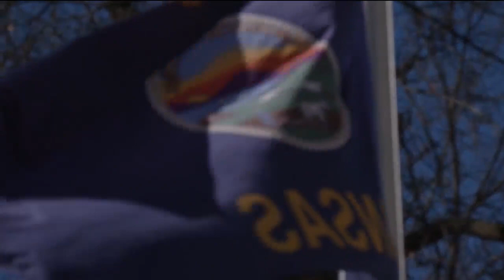Kansas taxpayers to foot the bill for 2024 Presidential election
Kansas Governor Laura Kelly signed several bills into law Friday, including a bill that would create a state-funded presidential primary.